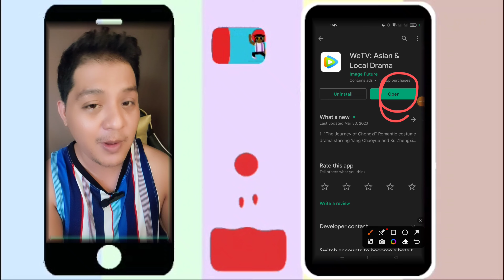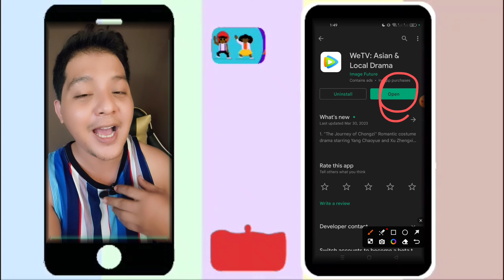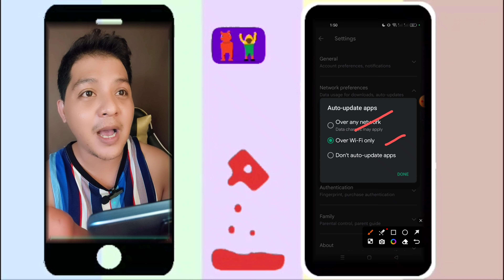how to update we tv app | paano mag update ng WETV app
how to update wetv app?
paano mag update ng we tv?
paano mag update ng wetv?
paano mag update ng wetv app?